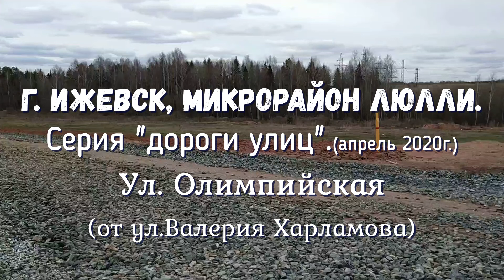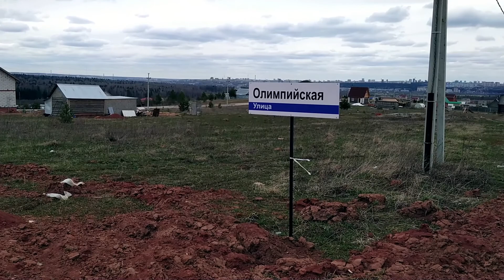г Ижевск микрорайон Люлли улицы дороги окрестности ул. Олимпийская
В Ижевске в начале 2014 года появился новый Микрорайон Люлли. Это самый юг Первомайского района.Километров пять от Южной автостанции по Сарапульскому тракту до указателя на Люлли.
 Данных о этом районе, с фотографиями, на различных сайтах предостаточно. Коронавирс, захотелось проехать (пройтись) по улицам строящегося района и зафиксировать на смартфон реалии развития района в частности на состояние дорог улиц.
Серия видео состоит из нескольких частей согласно названиям улиц и их окружению.
Из-за средних и дальних планов, видео рекомендую для просмотра на больших мониторах или телевизоре. Всё снято в высоком разрешении и качестве (4K),но некоторые видео ЮТУБ делает плохим (замыливает), это не моя вина. (Из-за нехватки времени части буду выкладывать с задержкой).